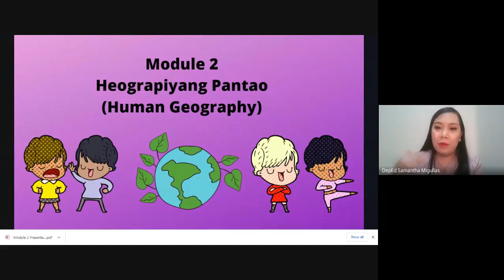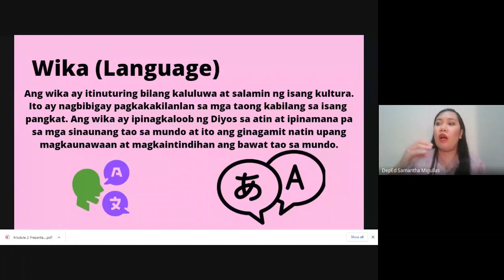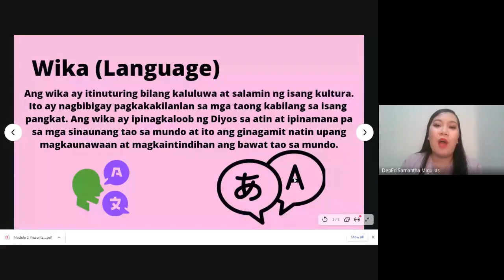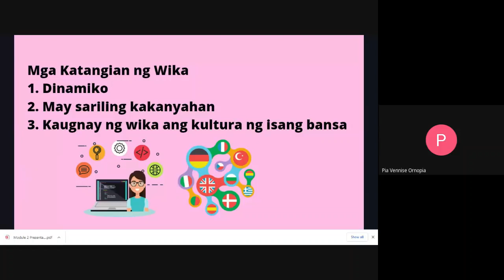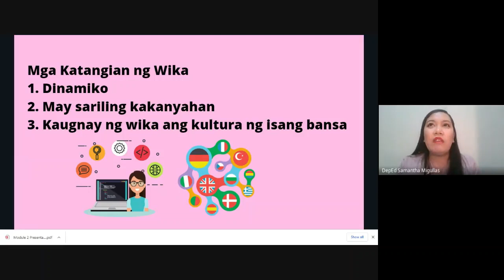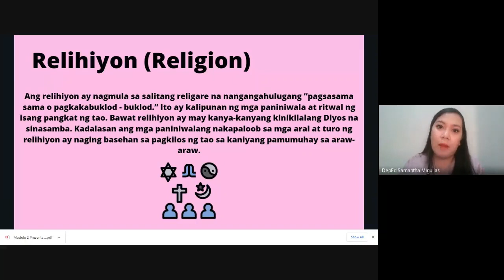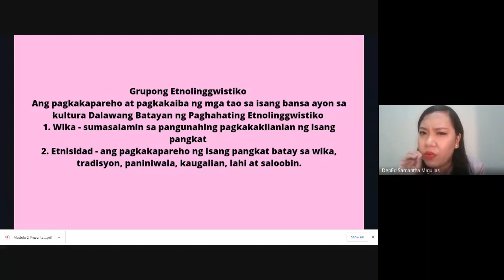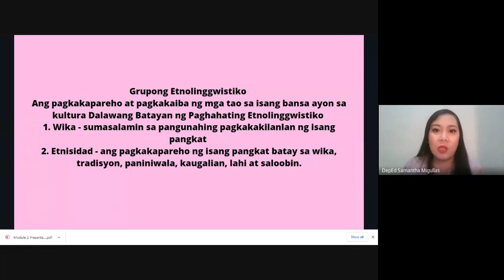Module 2 - Heograpiyang Pantao (RECORDED ONLINE CLASS)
This video is intended for my students who were not able to join the scheduled online class due to power interruption or intermittent internet.